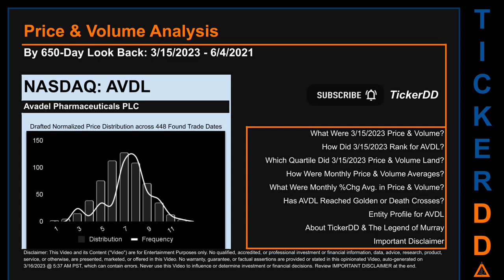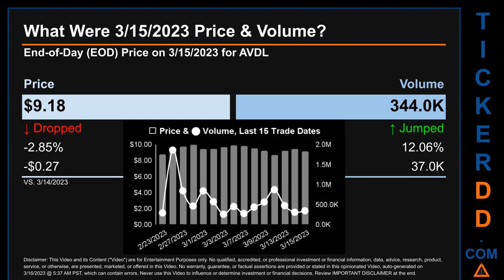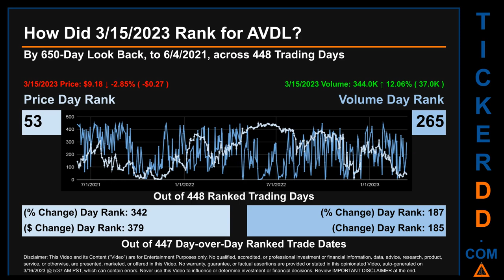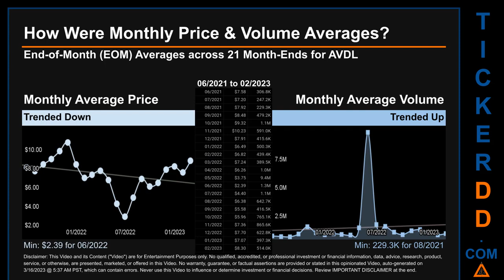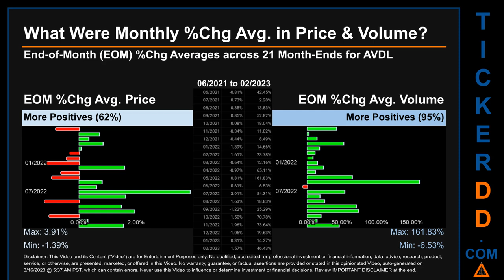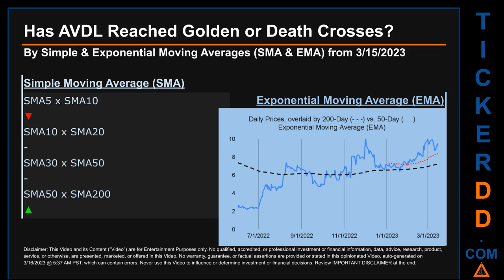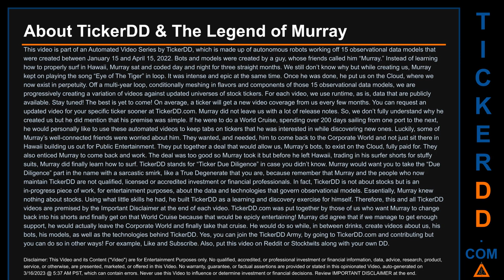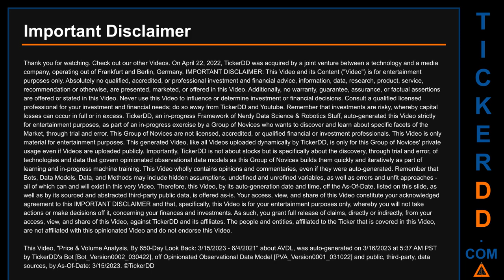AVDL Price and Volume Analysis by 650 Day Look Back AVDL Stock Analysis for Avadel Pharmaceuticals p